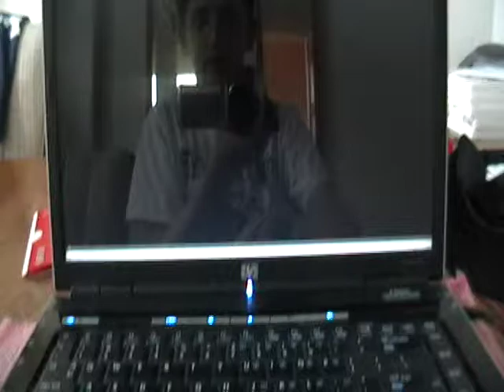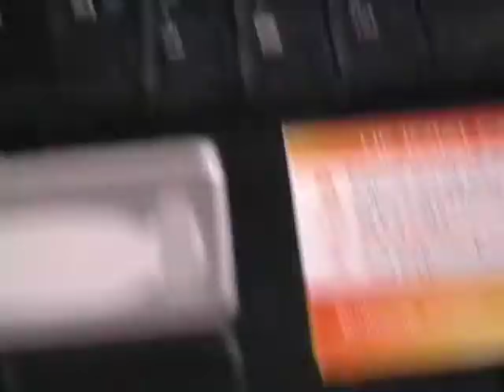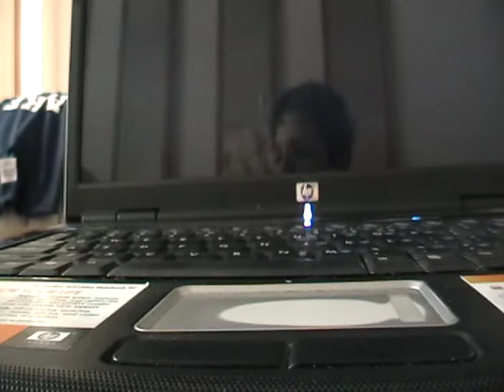Spin For $1 Million- Season 5 Episode 1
This is the season 5 premiere.